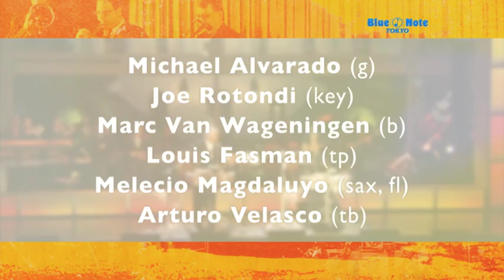PETE ESCOVEDO : BLUE NOTE TOKYO 2014 trailer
世界最高峰のラテン・パーカッション・ファミリー
エスコヴェード一家、白熱のパフォーマンス

PETE ESCOVEDO LATIN JAZZ ORCHESTRA
featuring SHEILA E.

ピート・エスコヴェード・ラテン・ジャズ・オーケストラ
featuring シーラ・E.

DATE & SHOWTIMES

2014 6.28 sat. - 6.30 mon.

6.28 sat. - 6.29 sun.
　[1st]Open3:45pm Start5:00pm　[2nd]Open7:00pm Start8:00pm
6.30 mon.

MEMBER

Pete Escovedo(timbales,vo)
ピート・エスコヴェード
（ティンバレス、ヴォーカル）

Sheila E.(per,ds,vo)
シーラ・E.
（パーカッション、ドラムス、ヴォーカル）

Michael Alvarado(g)
マイケル・アルヴァラード（ギター）

Joe Rotondi(key)
ジョー・ロトンディ（キーボード）

Marc Van Wageningen(b)
マーク・ヴァン・ヴグヌン（ベース）

Louis Fasman(tp)
ルイス・ファスマン（トランペット）

Melecio Magdaluyo(sax,fl)
メリシオ・マグダルヨ（サックス、フルート）

Arturo Velasco(tb)
アルトゥーロ・ヴェラスコ（トロンボーン）

MUSIC CHARGE
￥8,500（税込）